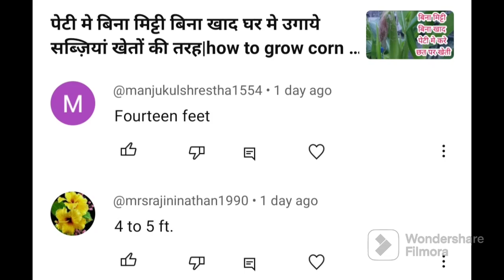घर पर बनाये बाजार जैसा moss stick और बनाये खूबसूरत topiary|how to make moss stick and topiary plants